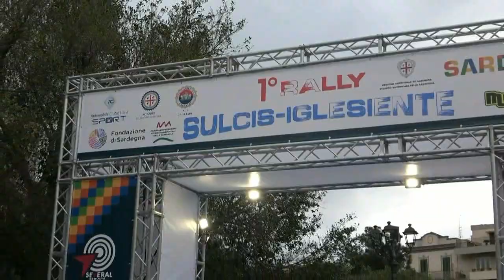DIOMEDI-PIRISINU esterne 1° Rally SULCIS Iglesiente 2023 by TOP VIDEO DI ABATE LELLO 320.7288235